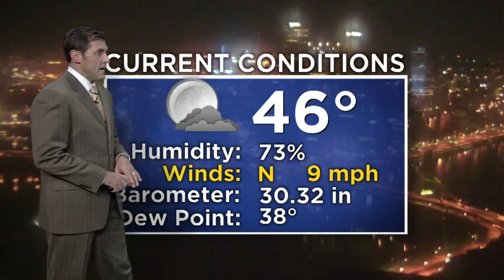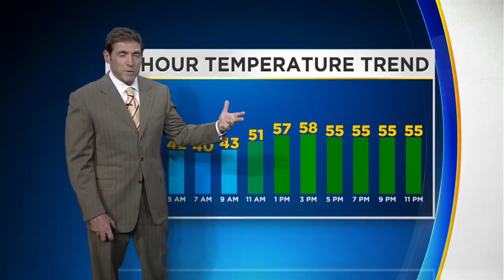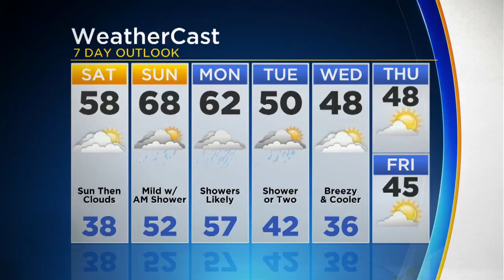KDKA-TV Nightly Forecast (11/3)